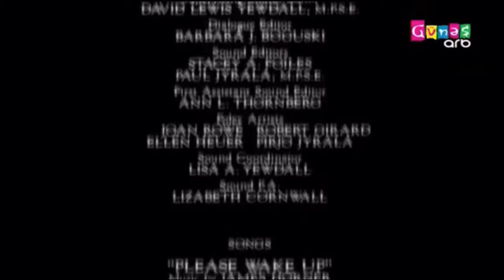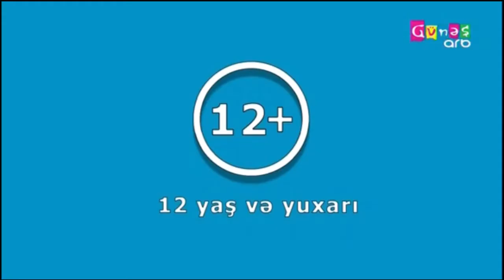ARB Günəş continuity (15/2/2021)